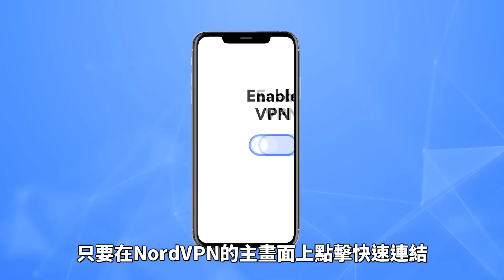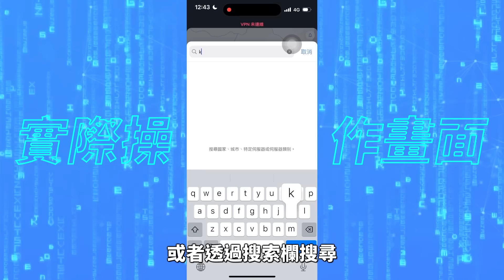密道沒有消失！找到遊戲裡不能打字的原因？阿爆搞事狂道歉！│跑跑卡丁車：飄移【爆哥Neal】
並享有30天內無條件退款！

🔗 Sources:
Outro: [KartRider: Drift] Preseason Cinematic Trailer